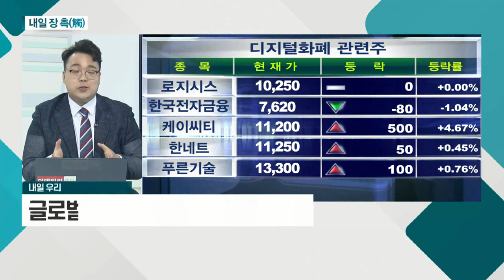디지털 화폐, 비트코인ㆍ금리 이슈 속 불확실성 존재 / 금리ㆍ경제 회복 '신호탄' 주목_내일 장 촉 (20210525)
# 국내 시장
- 디지털 화폐, 비트코인ㆍ금리 이슈 속 불확실성 존재
- 글로벌 불확실성 해소 전 보합권 지속 예상

# 해외 시장
- 美 상무부, 4월 신규주택매매 발표 예정
- 크리스탈리나 게오르기에바 IMF 총재 연설 예정
- 금리ㆍ경제 회복 '신호탄' 주목